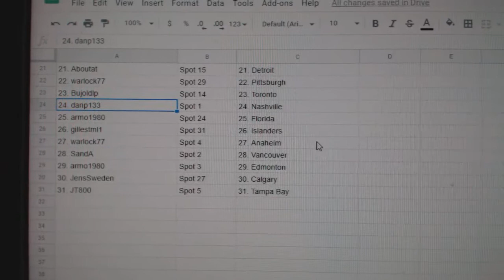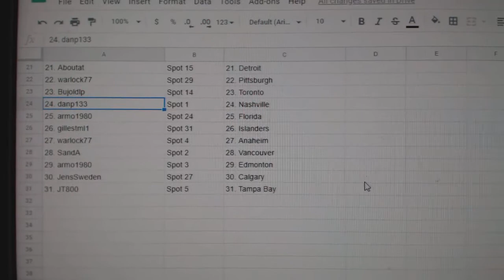Team Randoms - C&C GB #10,893